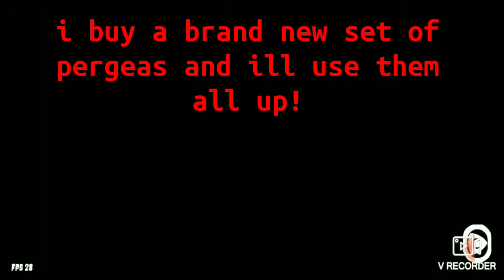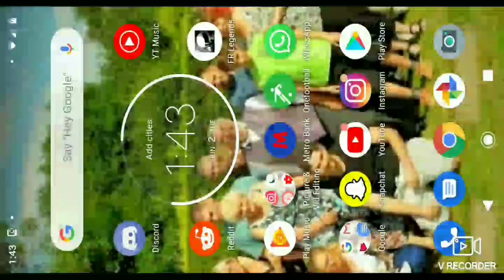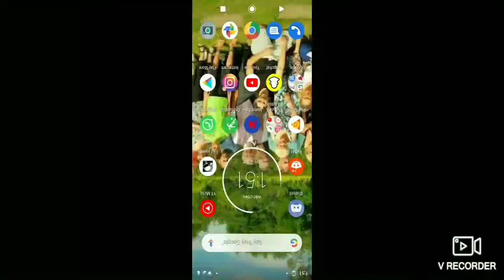FR LEGENDS MYTHS #3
yes lads! today i bring you the another fr legends myths video! i hope you enjoy be sure to comment more myths and like and sub!!!